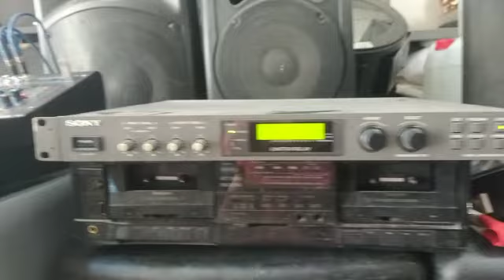Sony Digital Limiter Delay SRP L300 Test By DJ MAD SOUND LIGHT SYSTEM MARMARİS TÜRKİYE